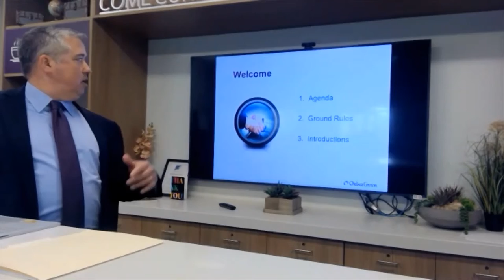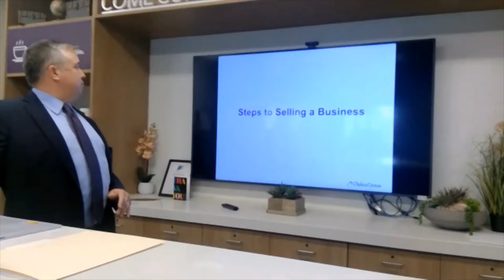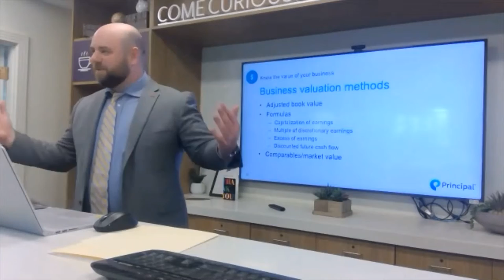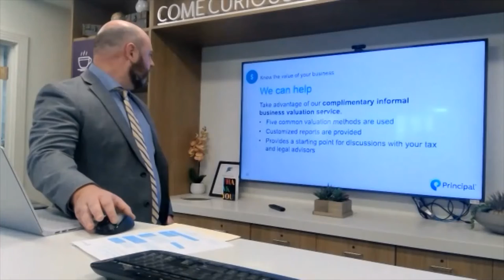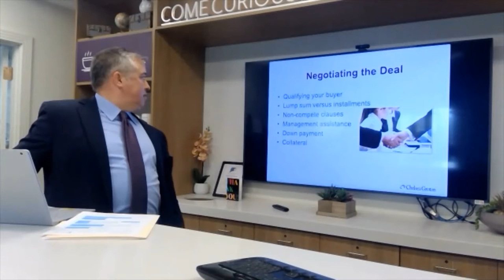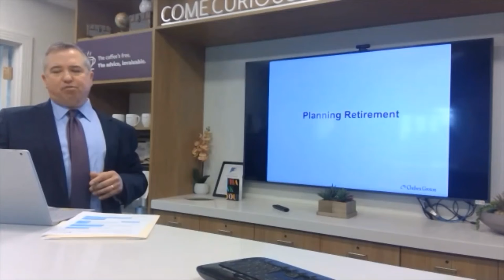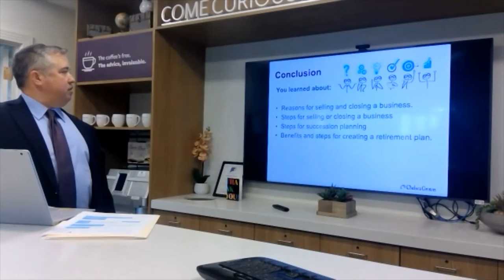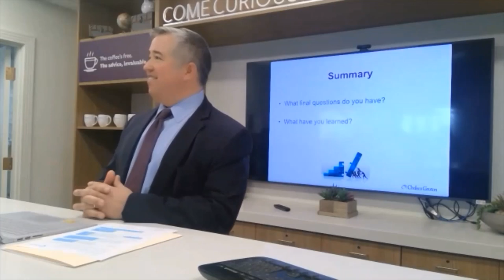Chelsea University Business Academy: Succession Planning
No matter how much one loves their business, no one can own their business for forever. In this session we discuss succession planning, and how selling can benefit the business, if done right.